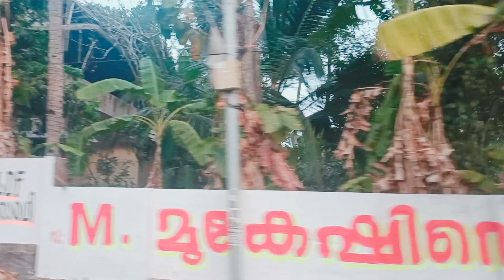ചമയ വിളക്കെടുത്ത മായാമോഹിനികൾ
കൊല്ലം ജില്ലയിലെ ചവറ കൊറ്റംകുളങ്ങര ക്ഷേത്രത്തിലെ ചമയവിളക്ക് ആഘോഷങ്ങൾആണുങ്ങൾ പെണ്ണുങ്ങൾ ആകുന്ന രണ്ട് രാത്രികൾ